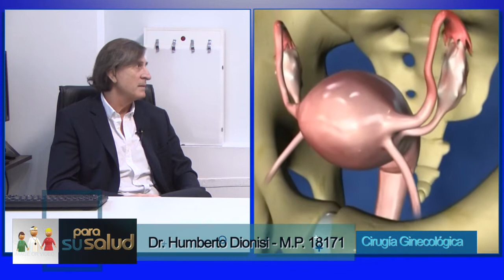Mancha en el útero ¿es para preocuparse? Dr Humberto Dionisi 07 05 2022